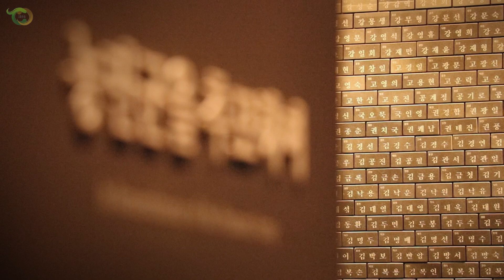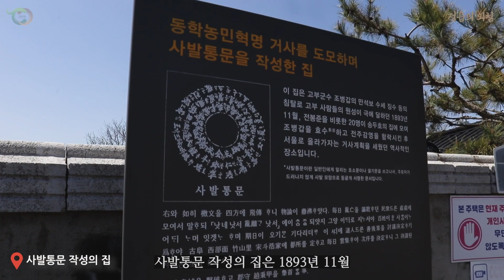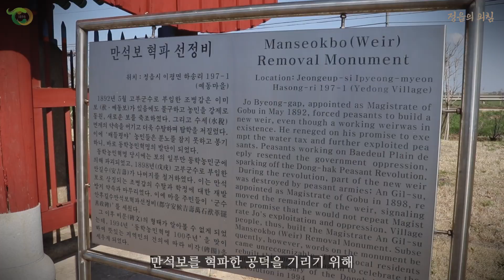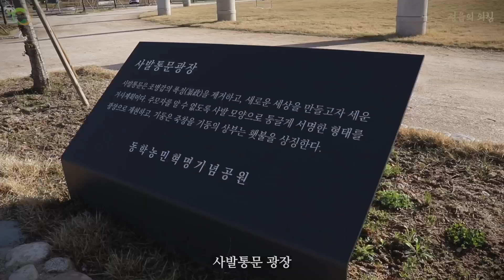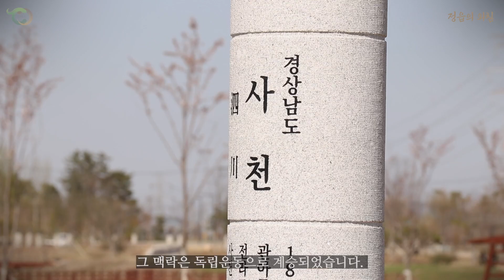[정읍시] 🏆제5회 동학농민혁명 UCC공모전ㅣ기억하라,정읍의외침ㅣ동학농민혁명 유적지 여행